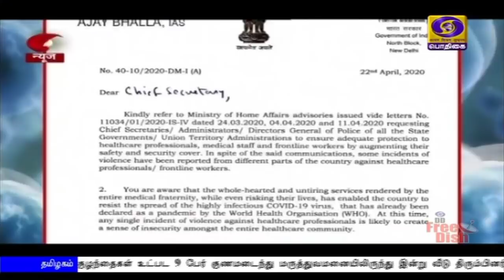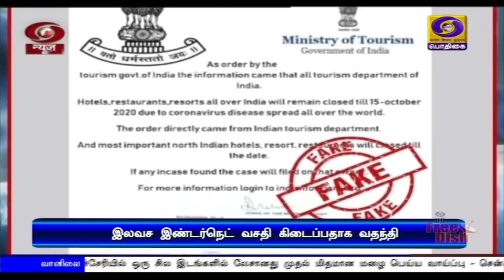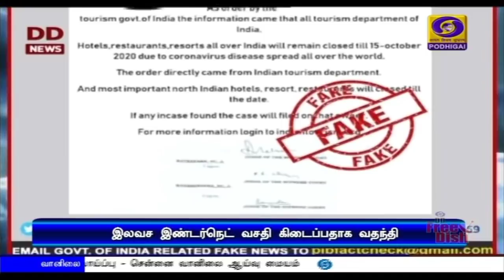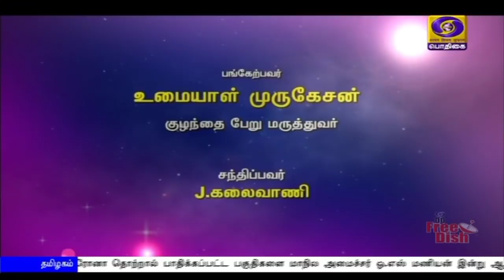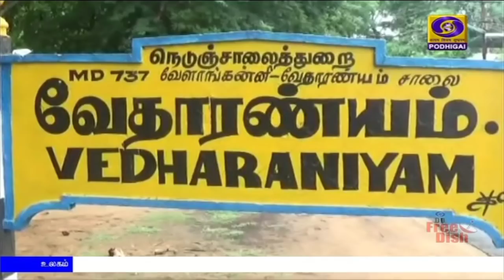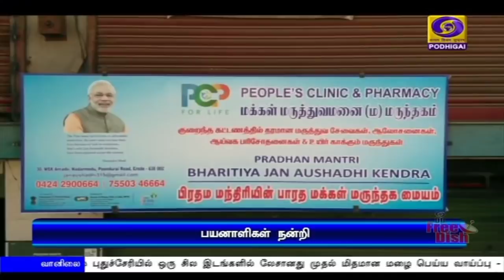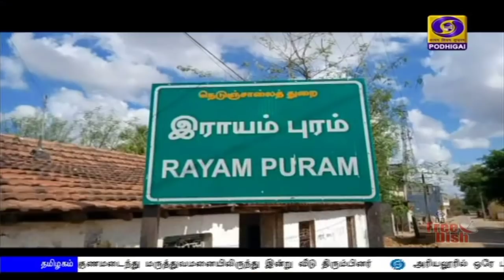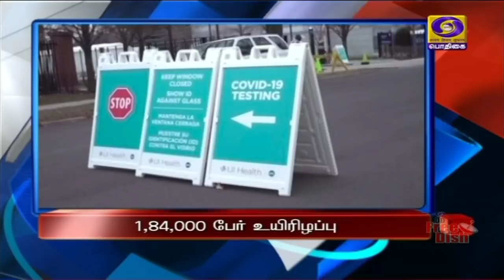(23.04.2020) 2PM NEWS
1)    கொரோனா தொற்று எதிரான நடவடிக்கை குறித்து, மாநில முதலமைச்சர்களுடன் பிரதமர் நரேந்திர மோதி வரும் 27 ஆம் தேதி மீண்டும் ஆலோசனை.

2)     மருத்துவர்கள், மருத்துவப் பணியாளர்களுக்கு எதிராக வன்முறையில் ஈடுபட்டால், 7 ஆண்டுகள் வரை சிறை - அவசர சட்டத்திற்கு குடியரசுத் தலைவர் ஒப்புதல்.

3)      நாடு முழுவதும் கொரோனா சிகிச்சைக்காக 723 பிரத்யேக மருத்துவமனைகள் அமைக்கப்பட்டுள்ளன -- மத்திய அரசு.

4)     தமிழ்நாட்டில் தொழிற்சாலைகளை படிப்படியாக திறப்பது தொடர்பாக தொழிலதிபர்களுடன்  முதலமைச்சர் எடப்பாடி பழனிச்சாமி ஆலோசனை.

5)     நாடுமுழுவதும் கொரோனா தொற்றால் பாதிக்கப்பட்டோர் எண்ணிக்கை 21 ஆயிரத்தை தாண்டியது.

6)     உலகளவில் 26 லட்சம் பேர் பாதிப்பு - ஒரு லட்சத்து 84 ஆயிரம் பேர் உயிரிழப்பு